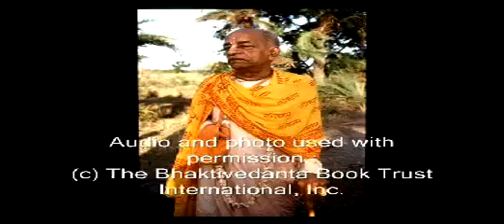Spiritual Life Is Scientific Pt 2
These are the profound words of a self realized soul: A.C. Bhaktivedanta Swami Prabhupada and how he sees today's world. Learn from him how to change and better our planet and ourselves for the good of everyone. In this lecture he speaks about the scientific nature of spiritual life.